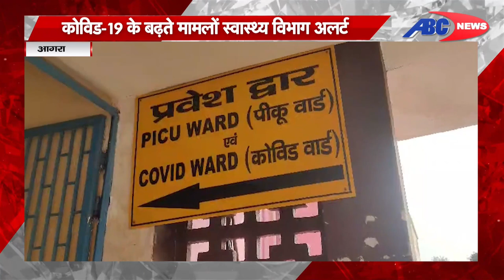आगरा : Covid-19 के बढ़ते मामलों स्वास्थ्य विभाग अलर्ट ,बन्द पड़े Oxygen Plant दुरुस्त करने के निर्देश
DEN- 157
SITI –85
JGD-99